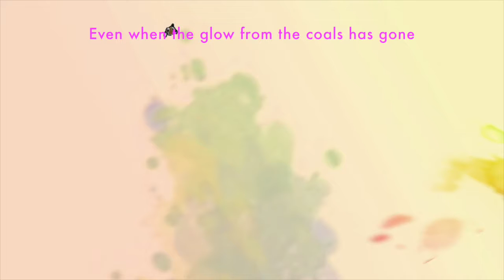The Memory Of Falling Video Ken Fletcher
Side 1: Track 2 - "The Memory Of Falling"

TRACK LISTING

Side 1
1. Fall From Grace (5:00)
2. The Memory Of Falling (3:55)
3. If Not Me (3:44)
4. Falling (Strange Way) (2:49)
5. Fall In Fall In (3:00)
6. Let The Cards (2:30)
7. Down She Went (6:28)
8. Leaves Fall (4:54)
9. Aegean (4:24)
10. The Fallen One (2:17)
11. The Fall Of Rome (3:50)
12. Working Man (1:51)
13. Doing The Berlin Wall (5:13)
14. Free Fall (4:46)
15. Falling Through The Cracks (3:49)
16. Love Connection:Only Daughter:Someone's Daughter (6:41)
17. Fallen Soldiers (1:45)

Side 2
1. You My Falling Star (2:58)
2. Fear The Fall (3:37)
3. Washington Falls (language warning, explicit lyrics) (4:18)
4. No Fallen Angel (language warning, explicit lyrics) (4:30)
5. Drop A Bomb (2:24)
6. The King Has Fallen (4:38)
7. Fall Into These Arms (6:04)
8. How Many Falls Can A Heart Take (2:12)
9. Take It From Me (2:55)
10. Take That Fall (4:44)
11. Falling Away (5:52)
12. Getting On A Plane (3:54)
13. Falling Through These Years (2:36)